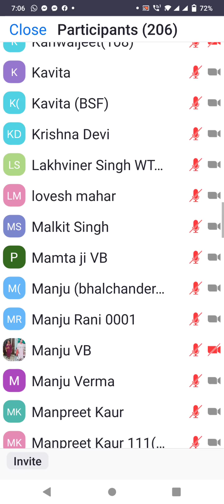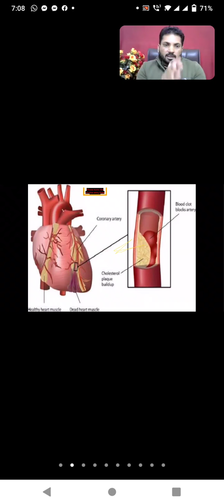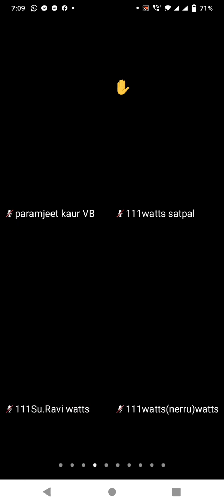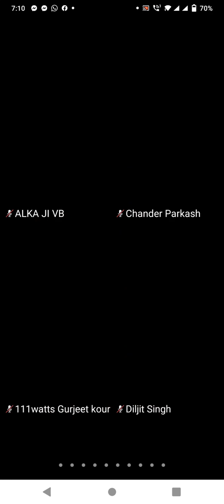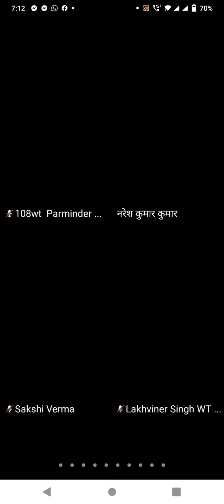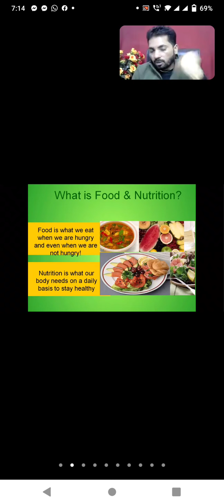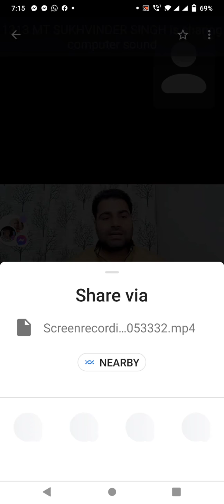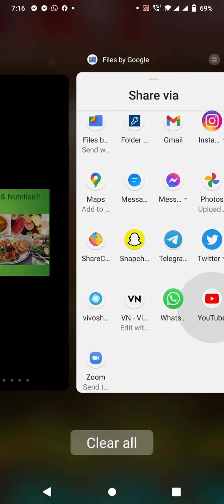V F A kya h apni body m